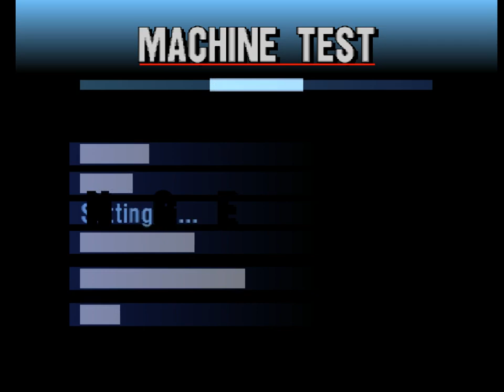Gran Turismo 2 (PS1) Challenge Run - MX-5 Miata Vs M12LM - Trial Mountain 30 Laps (Lapped)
In the last week i showcased 5 FF cars that can beat the Vector M12 Le Mans Edition on the Trial Mountain 30 laps endurance round and now its time to showcase another 5 cars and this time it will all be FR cars.
FR cars has the most amount of vehicles available in all sorts of Horsepower ranges and it covers most of the race cars in the game as well. Their advantages is that since they accelerate with the rear end, the front end will only be used for cornering and that distributes the load of the car when it comes to tire wear to be mostly even depending on the weight balance of the car. The downside however is that rear wheel drive cars will suffer from oversteer at low speeds or low gears and that can cause you to spin if you dont have the necessary throttle control technique mastered. Thankfully in GT2 Traction Control has no drawbacks when used and that alone will already fix this problem on FR cars so in a endurance race you dont have to lose focus by having to fight the car and consequently will improve your consistency.
The first in the list of FR cars is the Mazda MX-5 Miata and its a beast of a car when race modded having very good acceleration and grip for days on top of being lightweight. The Miata has a very good weight distribution so its pretty easy to drive as the track uneven heights wont upset the car in any way. Traction Control ensures perfect low speed grip so you dont have to worry about low gear corners or unexpected sudden changes in grip either from the car lifting off the ground for example. The Miata with the above advantages and consistent driving can not only easily beat and outpace the Vector M12 but it can also lap it regardless if it decides to pitstop twice or not making the MX-5 the 2nd car in my list that can pull this off.